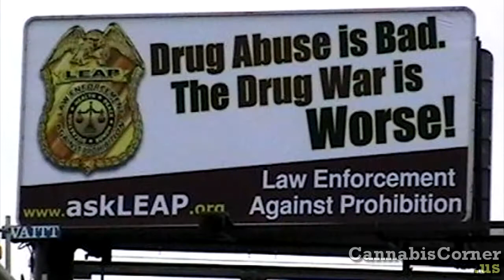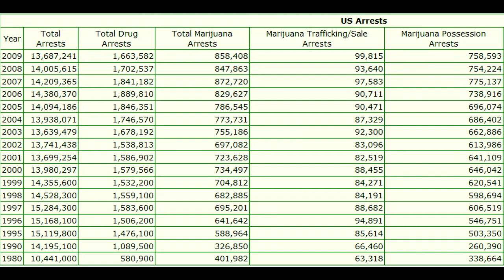Another U.S. Funded & Failed War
In this episode we discuss the failed drug war report from the Global Commission on Drugs and the absolute necessity to abolish the DEA and Homeland Security.